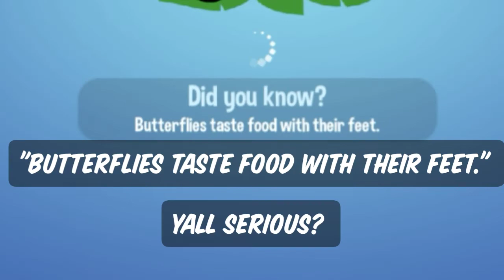Playing Animal Jam for the first time! 😬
Today did I play Animal Jam for the first time! Watch the whole video to see how the gameplay went! 😳